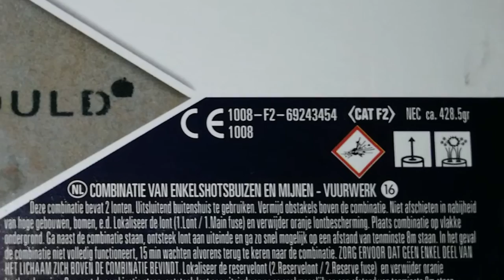Lesli SLAM DUNK // 36 Schuss Batterie mit 25mm // Sehr Geiles Teil !